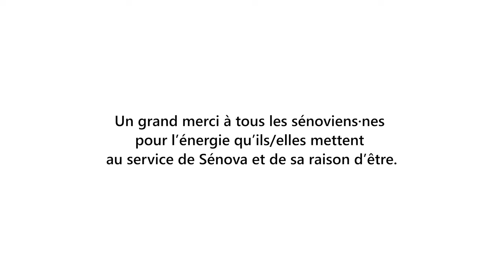Les métiers de la rénovation énergétique - Chef·fe de projets / Maître d'œuvre d'Exécution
Cette vidéo est le quatrième épisode de la série : "Les métiers de la rénovation énergétique chez Sénova".
Découvrez Anaïs Le Bonniec et Axel Joannon, qui nous parlent du métier de Chef·fe de projets Exécution en rénovation énergétique des bâtiments.

Sommaire :
Pourquoi avoir rejoint Sénova ? – 00:27
Parle nous de ton métier de Chef·fe de projets Exécution  – 01:23
Parle nous d'une de tes réalisations – 02:23
Quels conseils donnerais-tu à quelqu'un qui souhaite faire ce métier ?  03:56